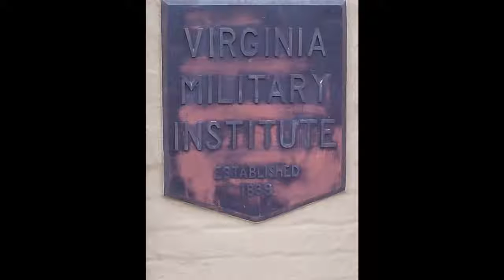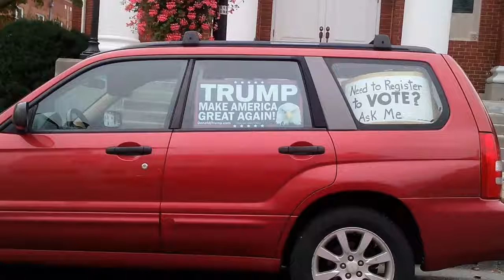Virginia Military Institute visit